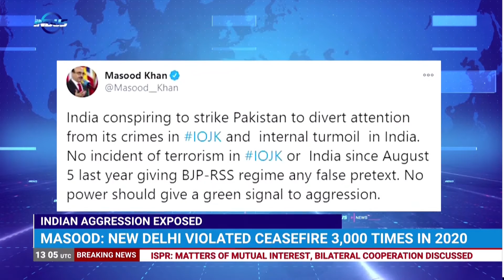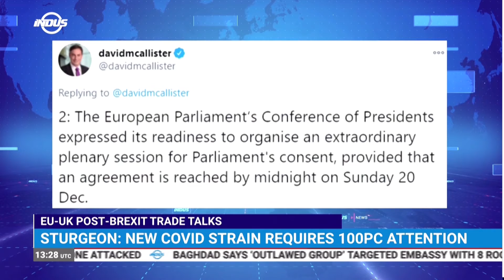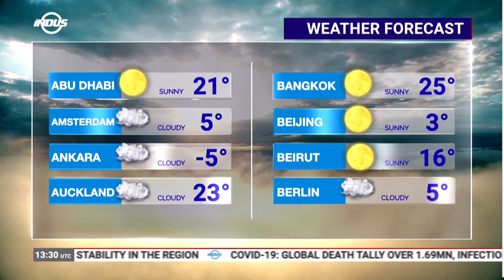Indus News Bulletin | 13:00 UTC | 21st December 2020